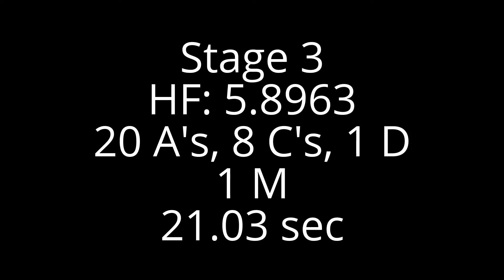USPSA Sir Walter July 2017 Match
Match Stats
5th Open
Match Percentage: 81.53%
Total Time: 128.84 seconds
A-125, B-1, C-43, D-5,
M-5, NPM-6, NS-1, Procedural-0